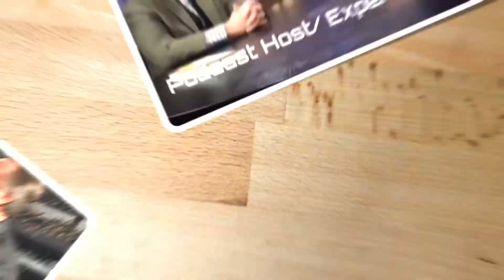LETS TALK ABOUT CORE VALUES - SELF WORTH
“Nothing will destroy your hope faster than not believing in yourself. If you see yourself as worthless, speak to yourself as worthless, and convince others you are worthless, your life will be worthless.  Then no one else’s belief in your worth, no matter how great, will be enough to save you. Self worth is a core value no one can live without.” J Loren Norris